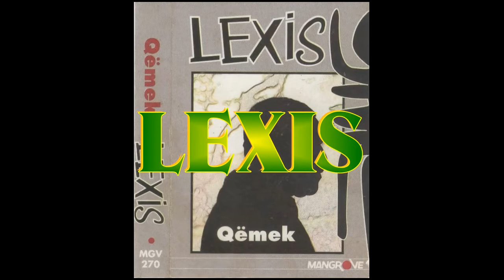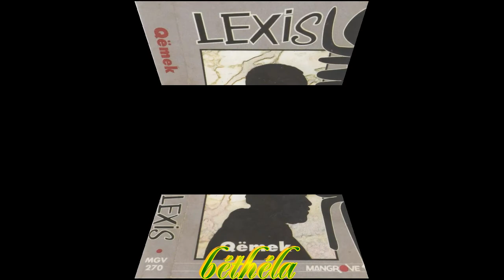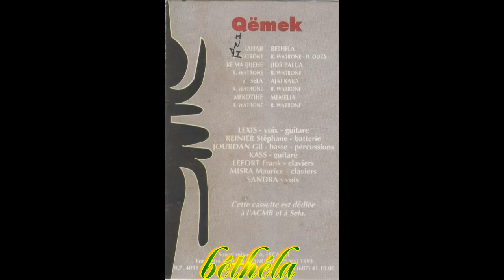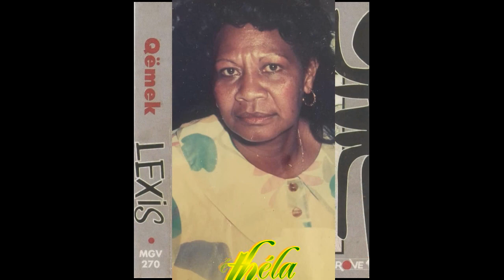LEXIS " béthéla " ( Qëmek ) MANGROVE 1993 . ORIGINAL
de l'album " Qëmek " ; WATRONE Robert Truxélë dit "lexis" est l'un des pionniers du groupe phare : "BETHELA" dans les années 60/70.
5e album solo de lexis  en 1993 , l'auteur - interprète WATRONE Robert truxélë (mondoukör) dit "lexis" est originaire de la tribu de HAPETRA à LIFOU où il est né le 08/07/52 , il est l'image moderne du troubadour créateur à même d'improviser sur des thèmes mélodiques dont l'origine remonte au plus loin dans la mémoire collective , des textes qui posent les moments forts de la vie au quotidien .L'auteur -compositeur de ces 2 œuvres vit de plein pieds dans le clan : il est l'expression intégrale de son groupe . Marié , père de famille c'est à lui que l'on vient demander de célébrer une naissance , un mariage , une construction d'une case , un décès . La vie de la collectivité est la substance de son répertoire . Il chante pour partie en Lifou (DREHU) pour partie en français .
Année : 05/1993 (Studio MANGROVE , Nouméa) .